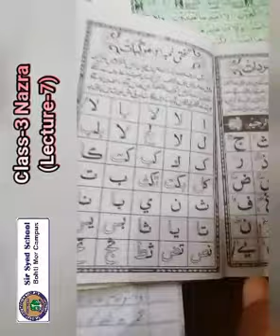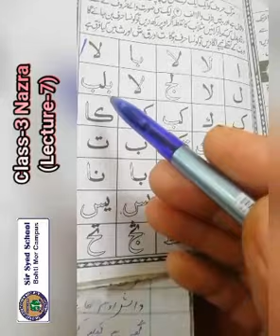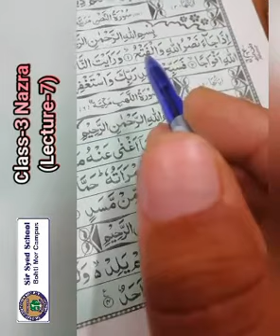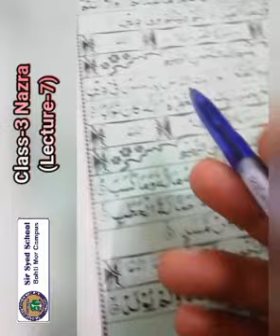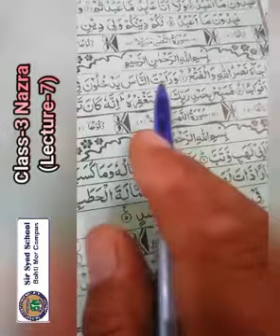CLASS 3 NAZRA LEC 7